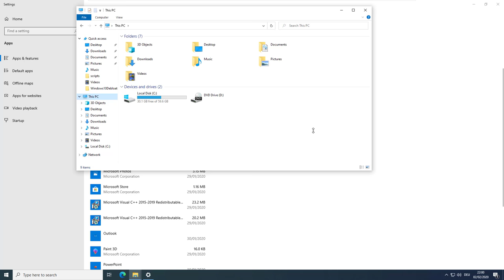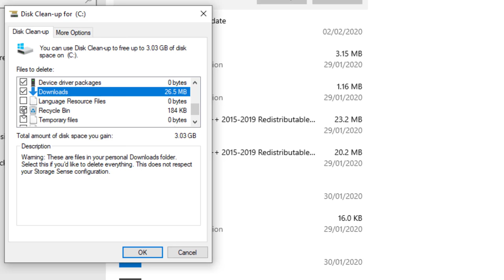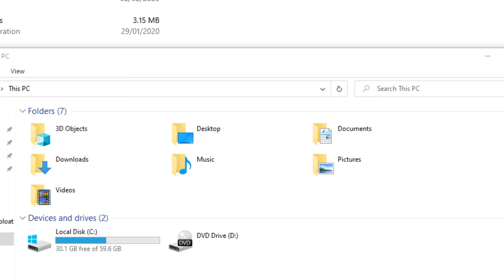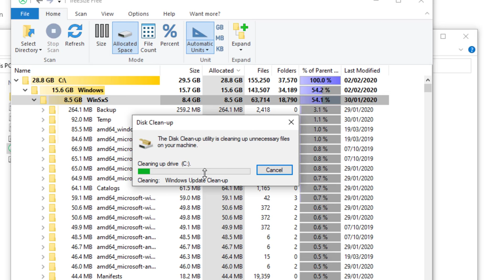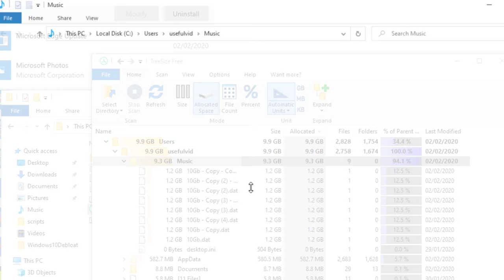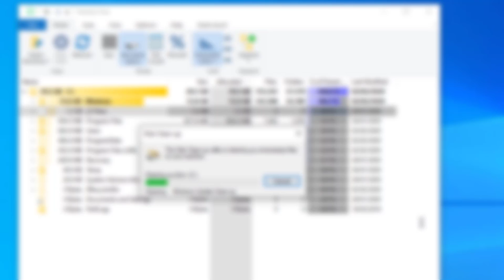Speicherplatz freigeben in Windows 10 (Festplatte voll) Mit TreeSize Portable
Ist bei Windows 10 die Festplatte voll sollte man nicht zu Tuning Tools greifen sondern einfach unnötige Programme deinstallieren, alte Wiederherstellungspunkte löschen und Windows Update bereinigen. Danach hilft ein Scan mit TreeSize Free um Speicherfresser zu finden.
Um den Windows eigenen Cleaner zu starten:
[Win] + [R]

cleanmgr
[Enter]